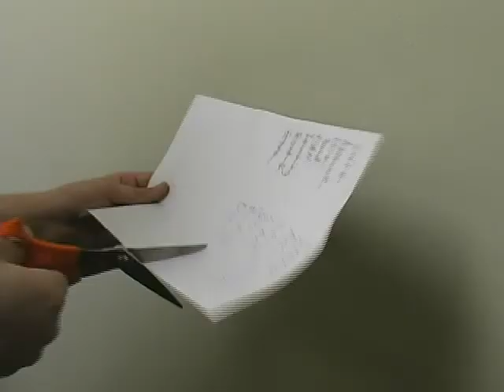Awkward Scissors (Ep. 5) - KDGN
Episode 5 - The End

Watch as a madman spirals slowly downward, and in the process, discovers the definition of morality...